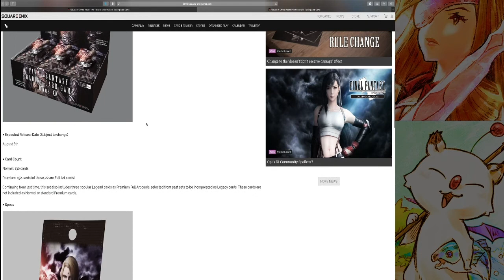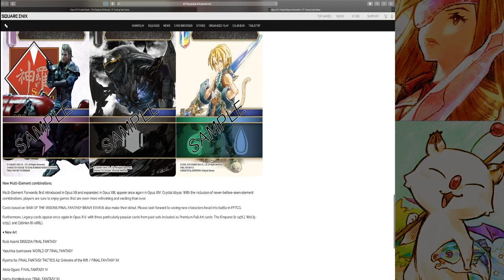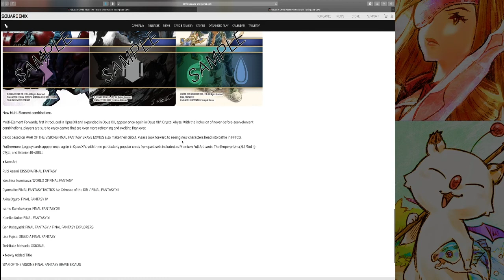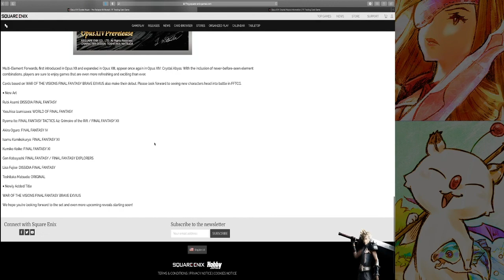FFTCG Opus XIV The Crystal Abyss Spoilers: Part 1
Lets talk about Opus XIV and everything we know so far.